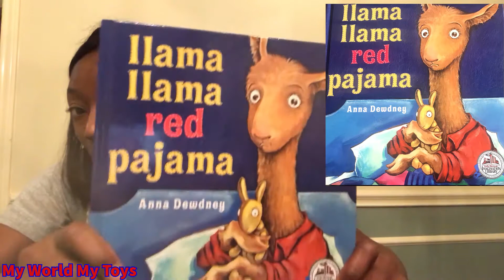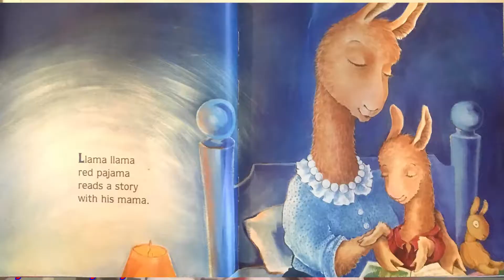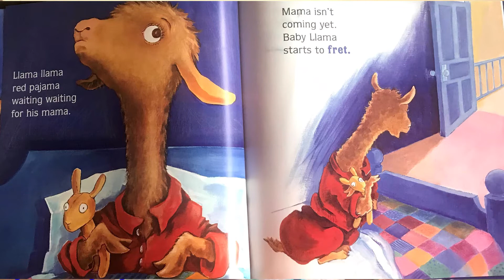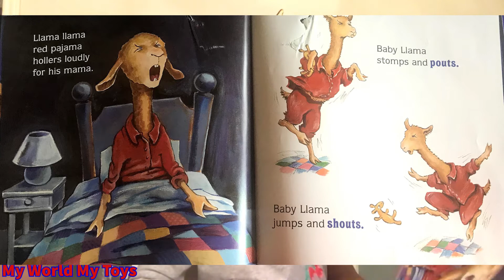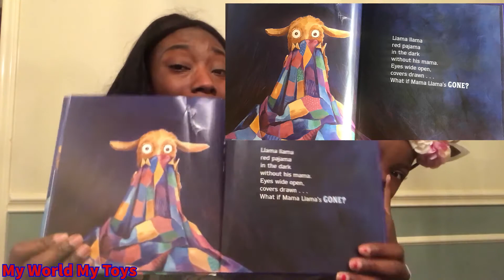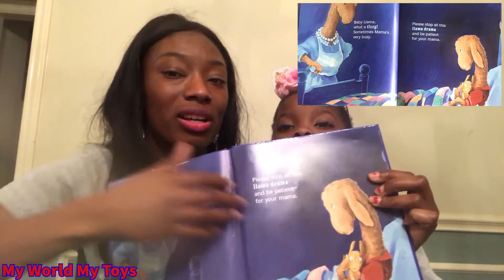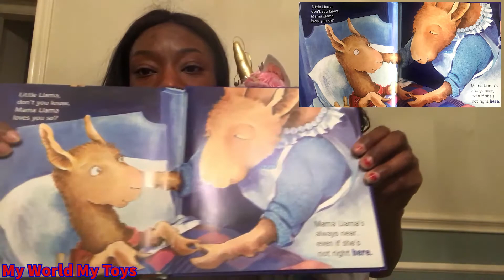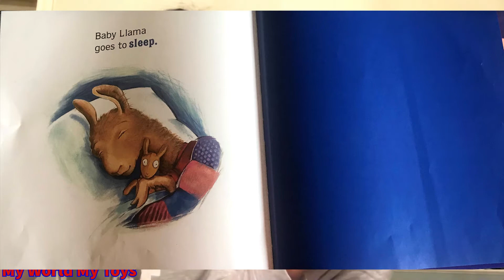STORYTIME WITH JAELYNN//READ WITH ME//LlAMA LlAMA RED PAJAMAS/LEARN TO READ/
Hello boys and girls welcome back to Story time with Jaelynn!!
Todat we are reading Llama Llama Red Pajamas, Explore Llama's bedtime with us as we all experience what Llama went through.